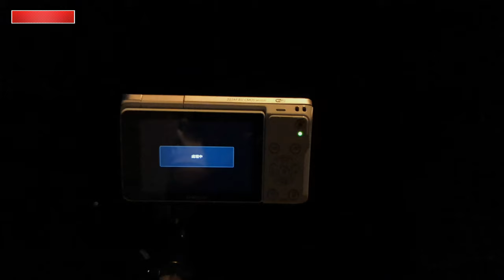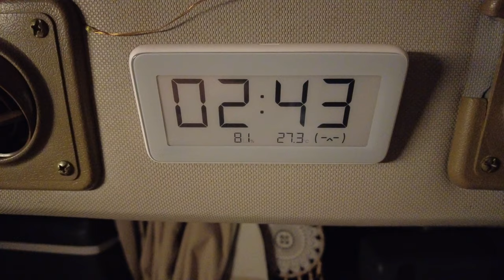蝎子王来袭！Pantai Teluk Gorek车中泊【99Campers】CC Subtitle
原定计划是在Pulau Mawar露营的，但是太多缺德鬼丢垃圾在那里，也照成臭味熏天，于是临时改变计划换去Pantai Teluk Gorek露营。
*请爱护环境，不要乱丢垃圾。

回归大自然，融合於大自然的美妙，拋棄無所謂的物質主義，體悟心靈與大自然的頻率。
享受大自然，享受放鬆，享受星空，享受當下，
這裡就是記錄我與麵包車的故事。
99Campers

我推荐的露营用品：—

拍摄器材：
Huawei Nova3